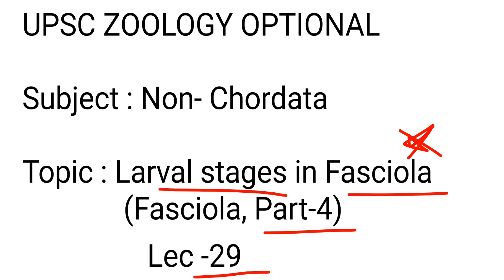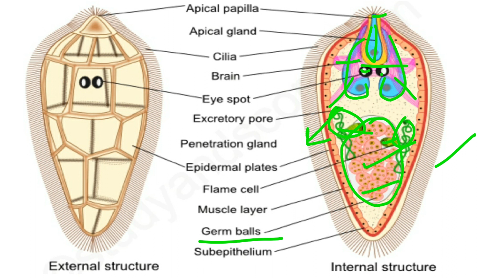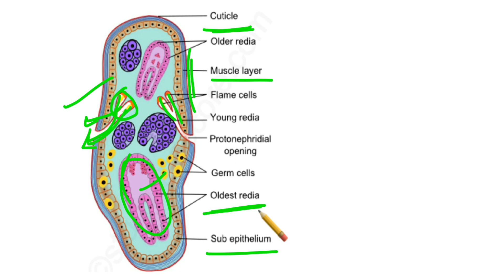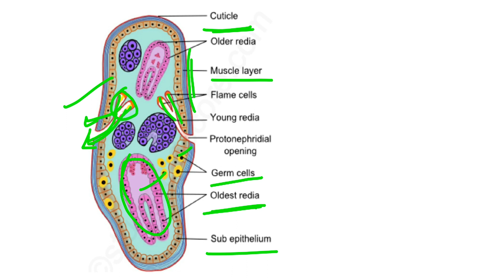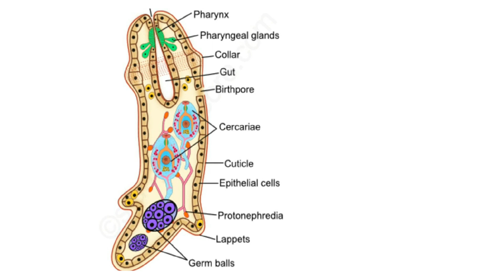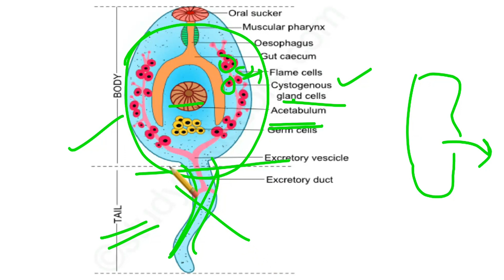UPSC ZOOLOGY OPTIONAL - Non-Chordata, L-29 (2) | Fasciola, P-4, Larval Stages in Fasciola|Dr. R.K.